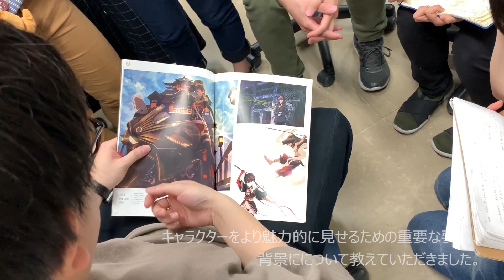【キャラクターデザイン科】2019.7.24 卒業生背景デザイナーレクチャー日本アニメ・マンガ専門学校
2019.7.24　放課後に卒業生のアニメ背景デザイナーが来校し、在校生にレクチャーしてくれました。ＨＰはコチラ⇒